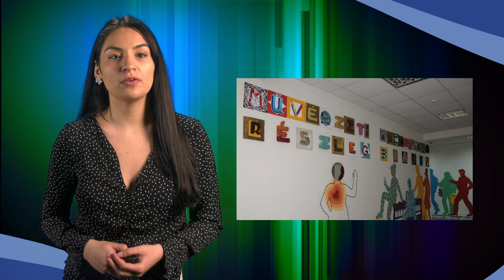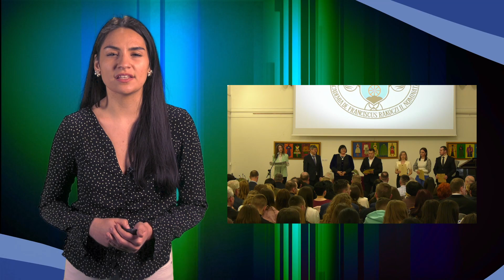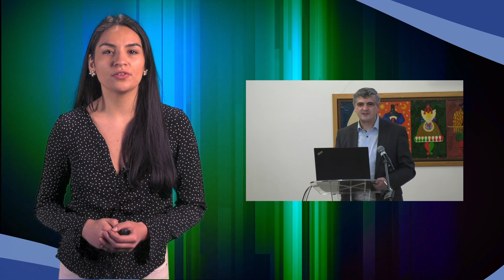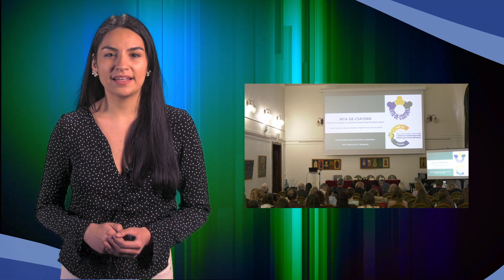Hírhozó 1. rész